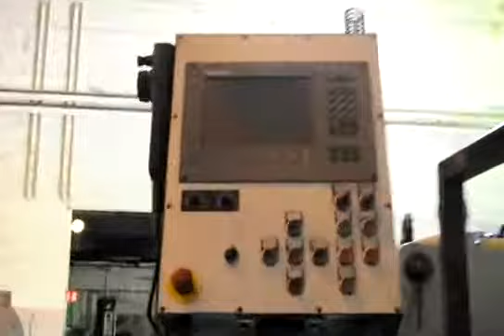CNC Lathe Skoda - MA21433